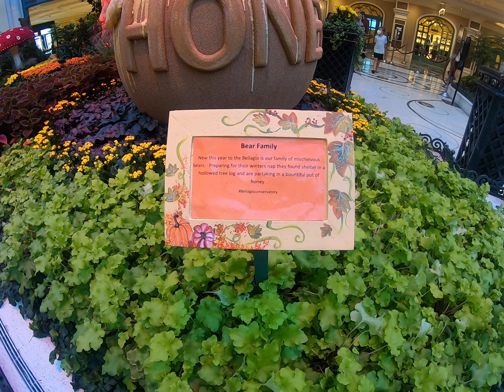garden part 2